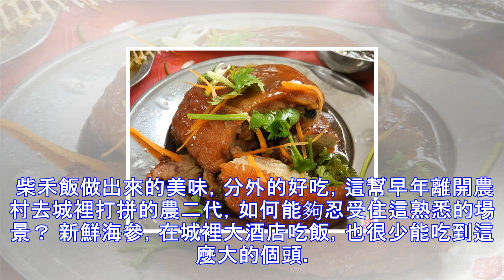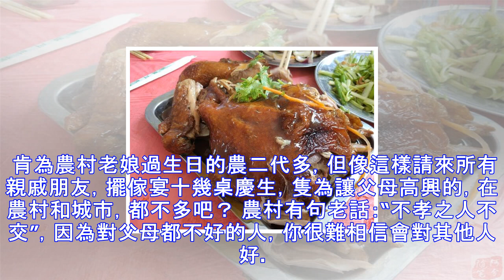農二代回農村吃大餐，滿桌硬菜過癮瞭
若告訴你，阿兮回老傢農村坐席，遇到瞭城裡也吃不到的大餐，估計許多城裡朋友又要說我吹牛。所以今天我準備以圖片作證，大傢耐心看完，再點評吧。 農村坐席上菜講究雞頭魚尾，這是開席的整隻雞，酥軟肥嫩，大灶柴火蒸出來的味道，加上請來的廚師高超的廚藝，真是一下就把眾人胃口打開瞭。 口味好不好，看桌上下筷子的速度和頻度就知道。這是大雁腿，這幫平日裡還算矜持的朋友，見瞭美味儒雅也不要瞭，好像三月不知肉味的餓狼，要不是我趕緊拍照，估計隻能拍到最後的骨頭瞭。 柴禾飯做出來的美味，分外的好吃，這幫早年離開農村去城裡打拼的農二代，如何能夠忍受住這熟悉的場景？ 新鮮海參，在城裡大酒店吃飯，也很少能吃到這麼大的個頭。孝順...